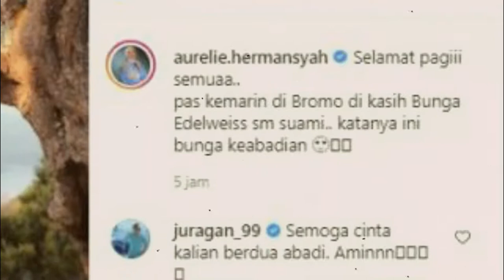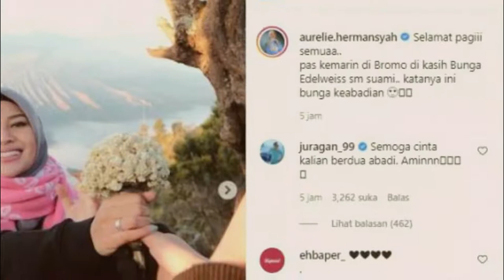Bikin Ulah, Atta Halilintar Kena Bully Warganet Gegara Petik Edelweiss